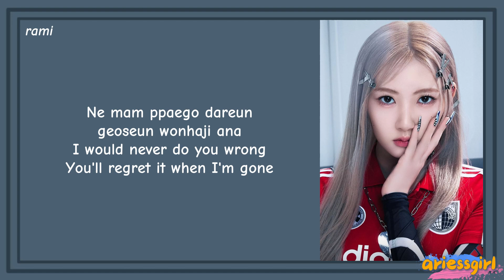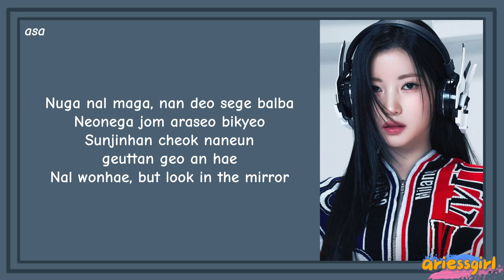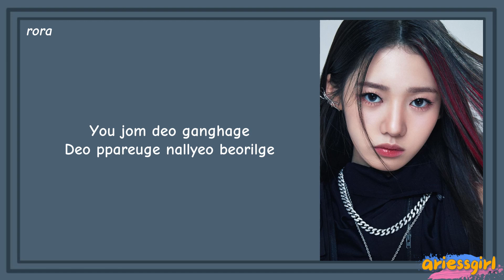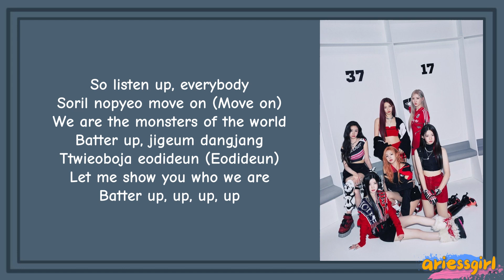BABYMONTSTER BETTER UP Lyrics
babymonster batter up easy lyrics